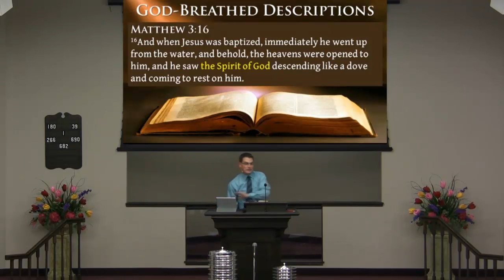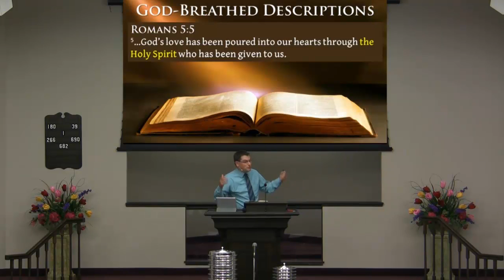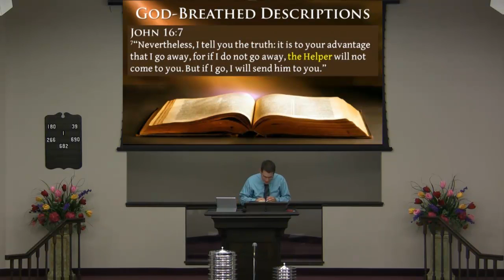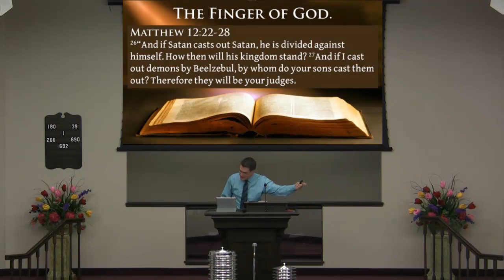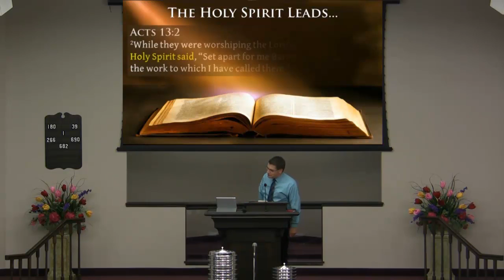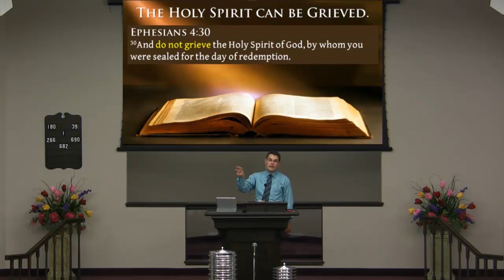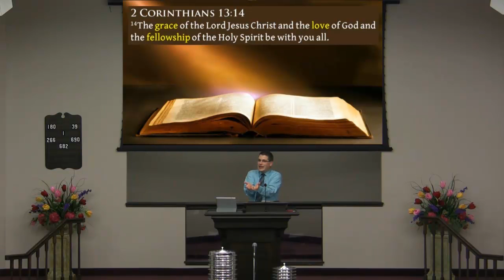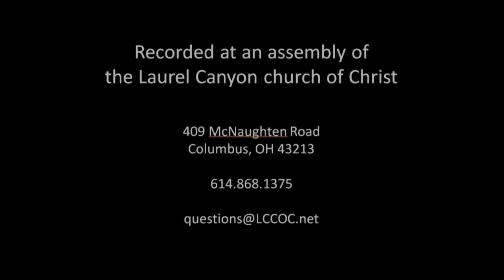120902 AM Who or What is the Holy Spirit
Who or What is the Holy Spirit?I. God-Breathed DescriptionsA. "The Spirit of "- 26 times (Gen 1:2; 1 Sam 10:10; Matt 3:16; Rom 8:9,14; Phi/3:3).B. "The Spirit"-1time (Heb 9:14).C. "The Spirit"- 87 times (Acts 1:8; 7:55; 8:14-17; Rom 5:5; 14:17; 1 Cor 6:19-20).D. "The Spirit of "- 4 times (John 14:16-17; 16:13).E. "The "- 4 times (John 14:26; 16:7).II. His Personal NatureA. The Holy Spirit is not some sort of "impersonalforce."1. The Holy Spirit has a (Rom 8:26-27).2. The Holy Spirit has a (1 Cor 12:11).3. The Holy Spirit is (Psa 139:7-10).4.· The Holy Spirit is (Neh 9:20).5. The Son described the Holy Spirit as the of God (Matt 12:22-28;Luke 11:20).B. The actions of the Holy Spirit certainly show personality.1. The Holy Spirit (Rom 15:30).2. The Holy Spirit (1 Tim 4:1; Acts 8:29; 10:19).3. The Holy Spirits bears (John 15:26;Rom 8:16).4. The Holy Spirit (Rom 8:26).5. The Holy Spirit (1 Cor 2:9-11).6. The Holy Spirit makes (Acts 15:28-29).7. The Holy Spirit leads and human actions (Acts 13:2; 16:6-7).8. The Holy Spirit (John 16:8).9. The Holy Spirit (Rev 22:17).C. What the Holy Spirit experiences certainly shows personality.1. The Holy Spirit can be (Eph 4:30-32).2. The Holy Spirit can be (Heb 10:29).3. The Holy Spirit can be against (Matt 12:31-32).4. The Holy Spirit can be to (Acts 5:3-4).5. The Holy Spirit will be received or (Acts 7:51).